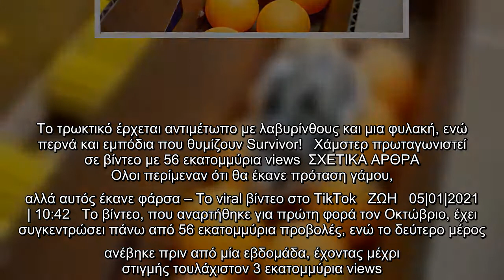Το βίντεο με τα 56 εκατ. views: Χάμστερ περνά εμπόδια αλά Survivor [βίντεο]